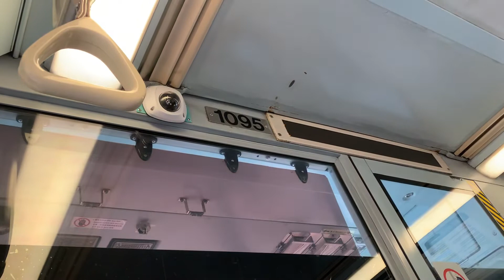港鐵廣播：屯門泳池（輕鐵路綫614往屯門碼頭方向）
（粵）下一站係屯門泳池。
（英）Next stop is Tuen Mun Swimming Pool.